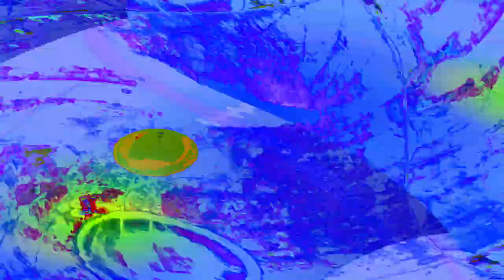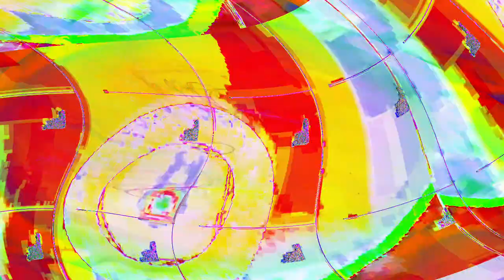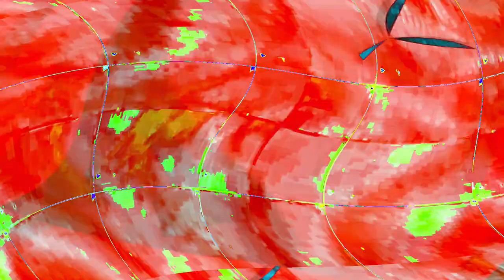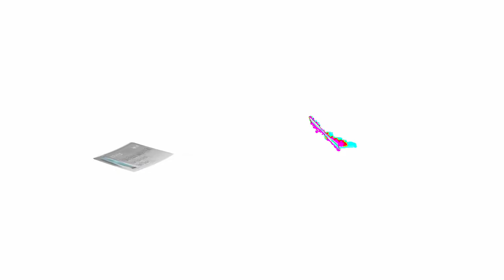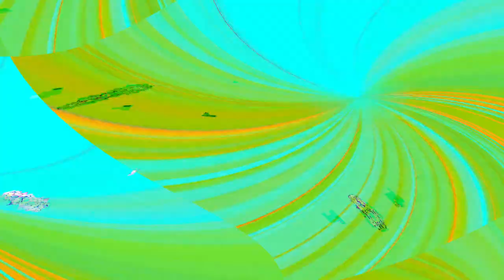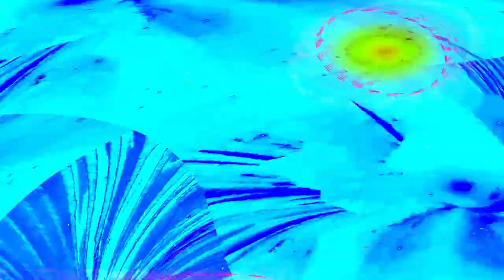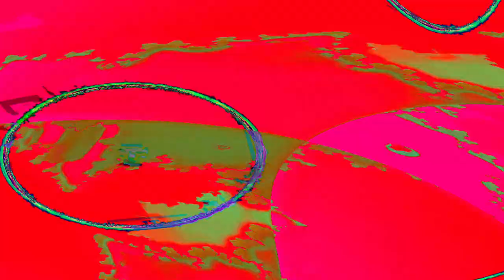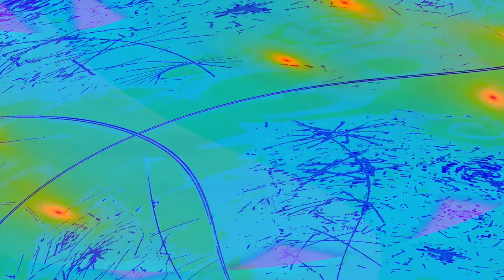[EPILEPSY WARNING] Movie 24 04 27 23h15m48s